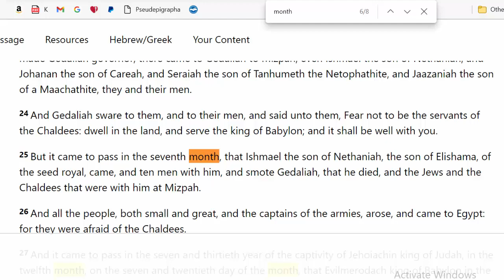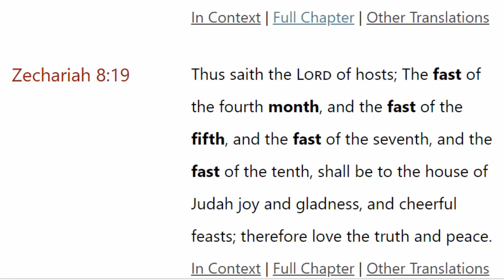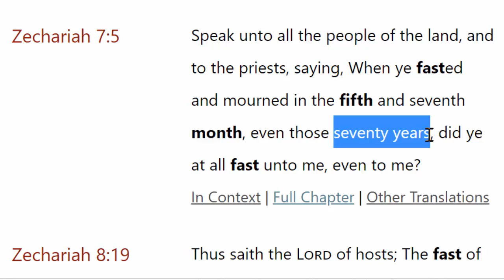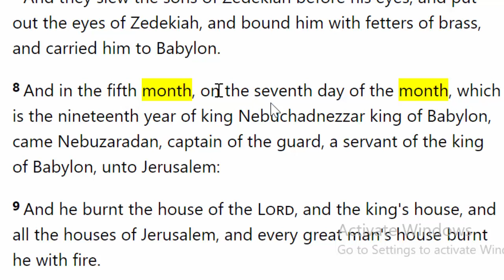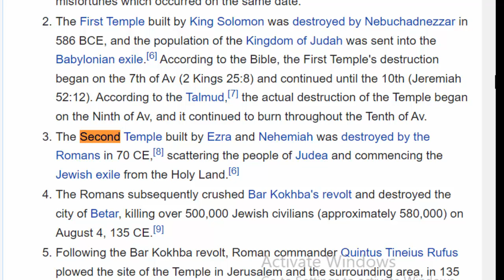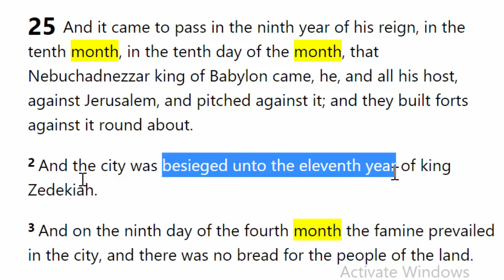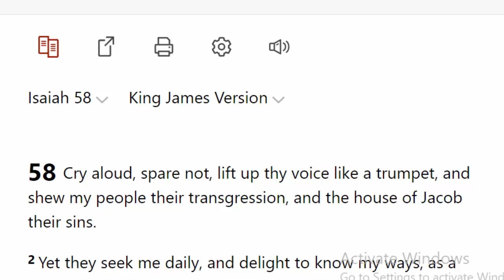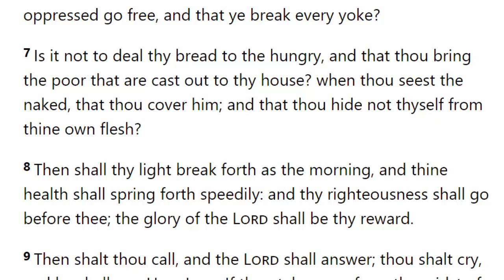8/25/2023 The Fast Of The Fifth Moonth Tisha [Asara] B'Av Third Temple Prep 9th 10th of AV 5th Month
in this video we discuss the fast of the fifth month including the prophetic fulfillment, why there is a fast and where it started from and what we are supposed to do on that day.